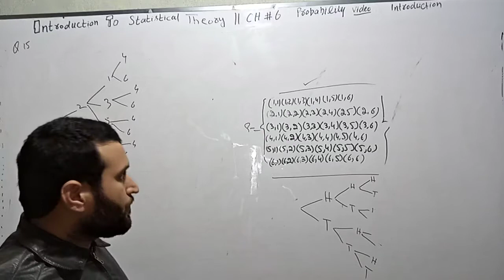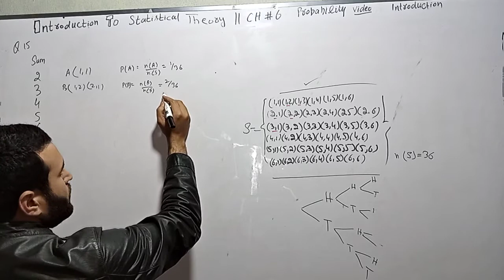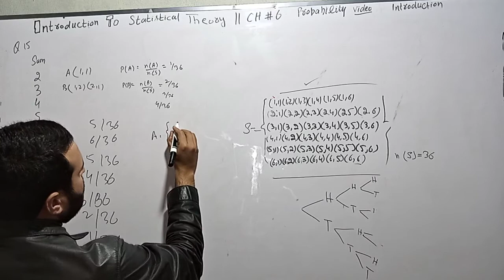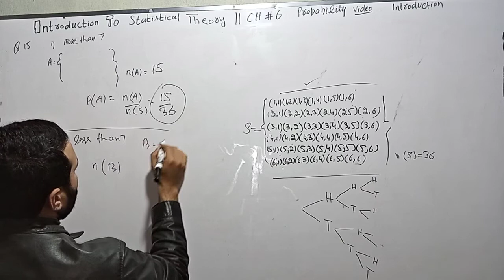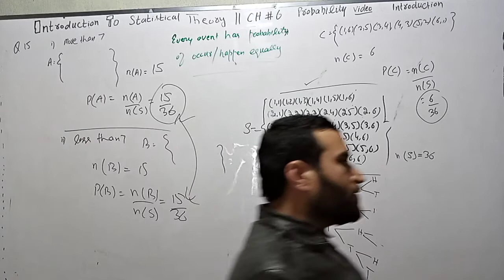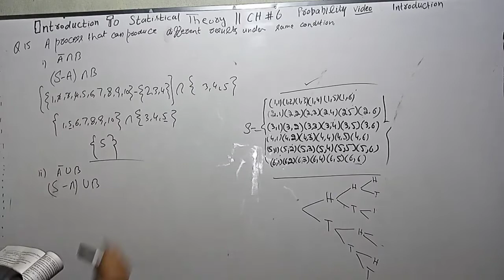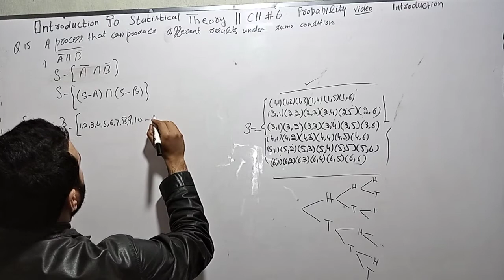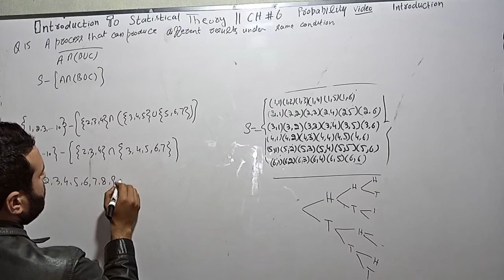q15,4 bsc stats chapter 6 introduction to statitical theory book by sher muhammad chaudry/stats rauf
bsc stats chapter 6 introduction to statitical theory book by sher muhammad chaudry/stats rauf